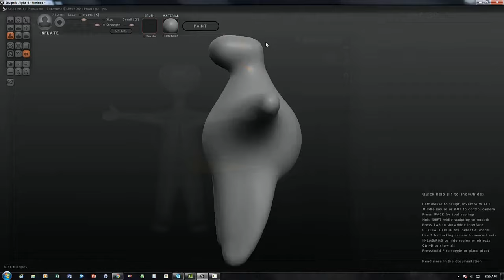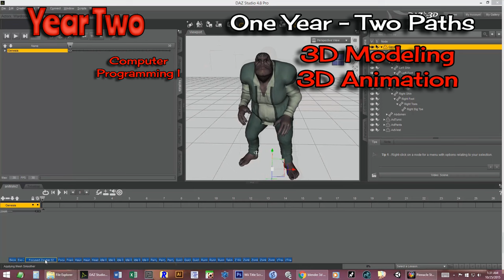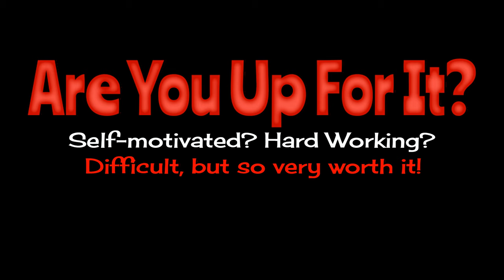Granger High School's Game Development Career Pathways Announcement